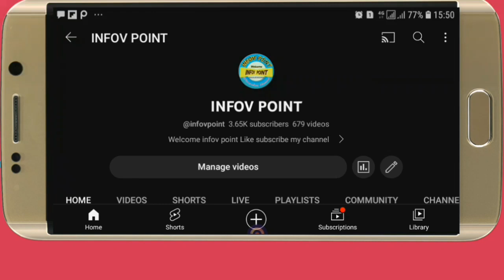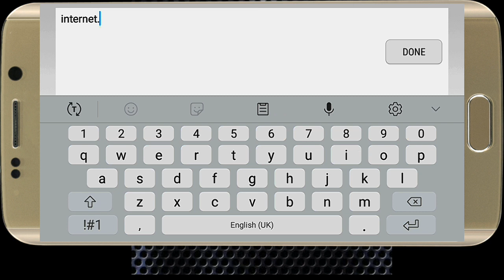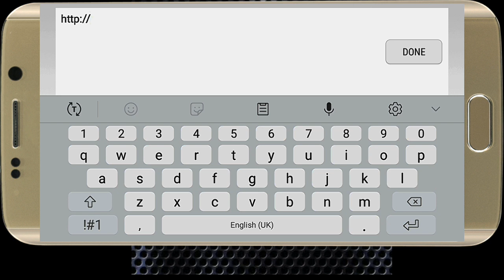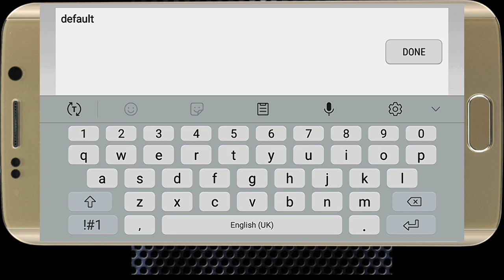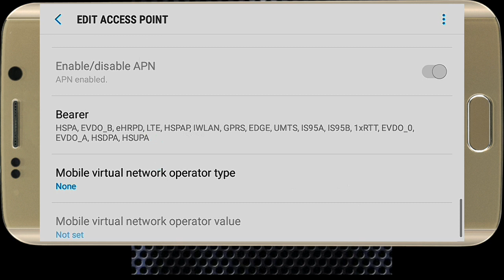Теле2 4G LTE интернет Настройки Tele2 GPRS Settings